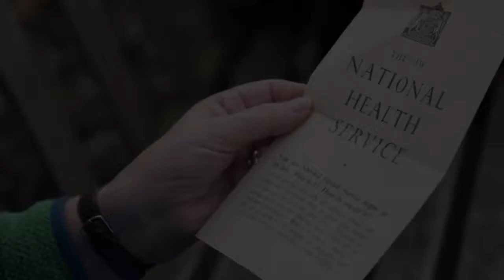THE PATIENT IS STILL ALIVE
Is the NHS still alive? The heart is still beating but it's up to us now. No one else - not the politicians, us the people. Are we up to it or shall we just let the USA corporate machine take it?